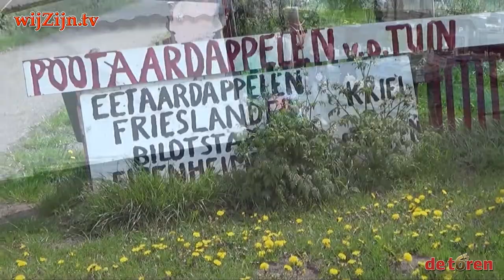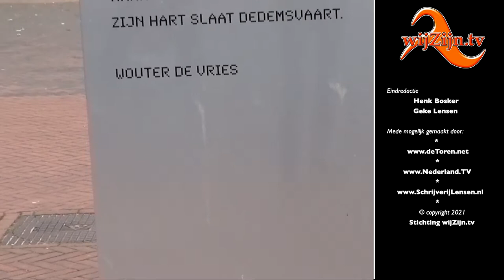HARDENBERG: weekblad deToren 65 -jaar ~ straatPraat met William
Naast dat weekblad De Toren in 2021 het 65-jarig bestaan viert heeft ook de (papieren) krant een nieuwe ‘look’ gekregen.
William ging in Hardenberg en Dedemsvaart de straat op om te horen wat ‘men’ ervan vond van zowel het jubileum alsook de krant.

en via Internet op alle apparaten op of via Instagram.